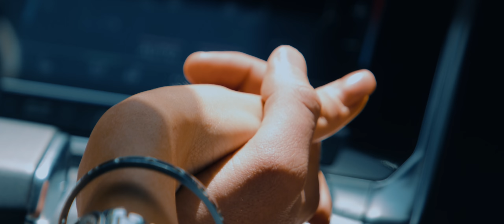DENIS - FALMA MU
Follow DENIS

Beat, Mix & Mastering